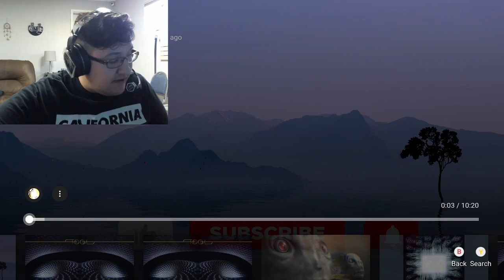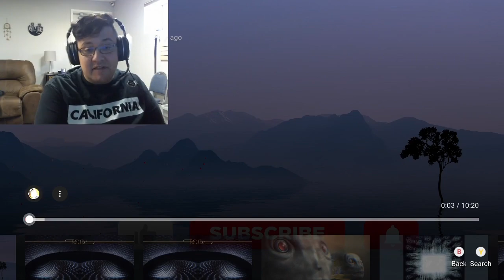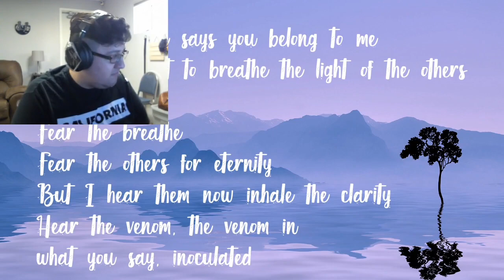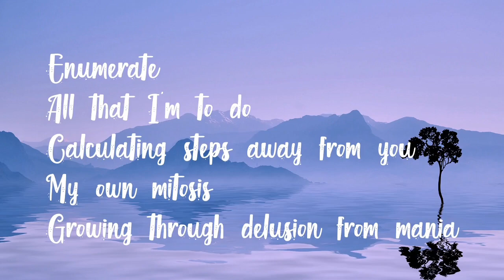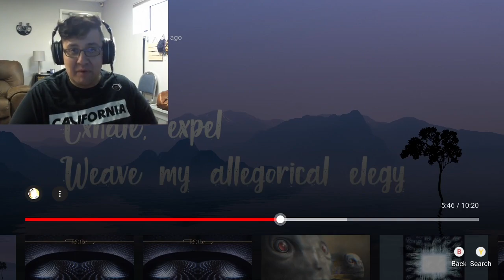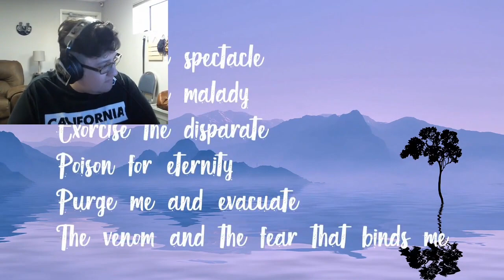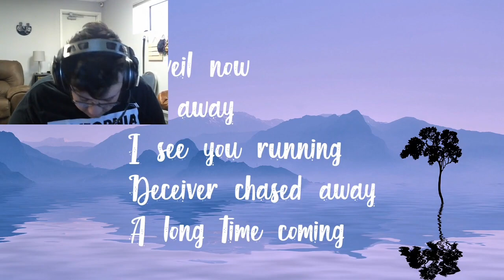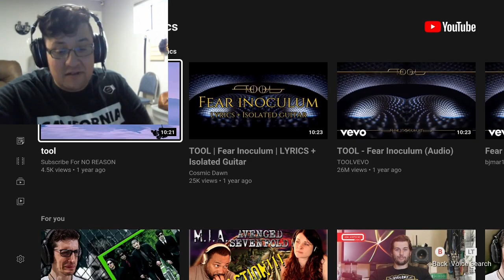First time hearing Fear Inoculum by Tool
test reaction